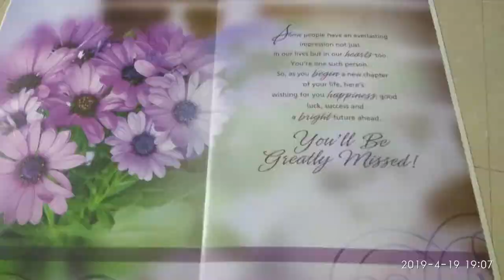Vennela@ Hyderabad - 1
Vennela